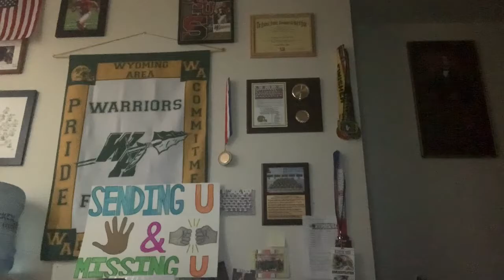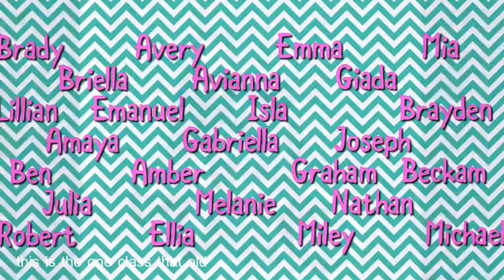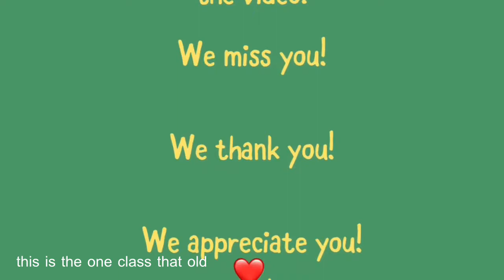Mr. Pacchioni's Morning Show, 5-8-2020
Mr. Pacchioni has a few special guests to assist him with the show.